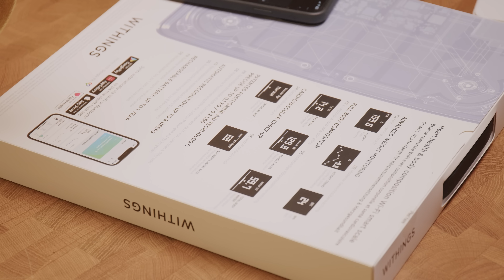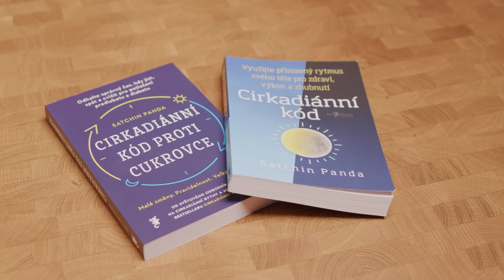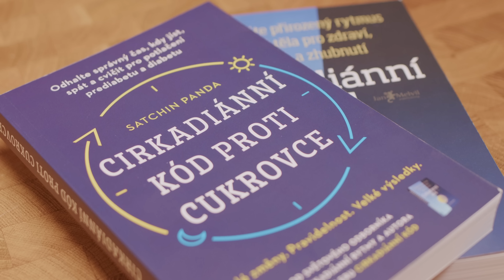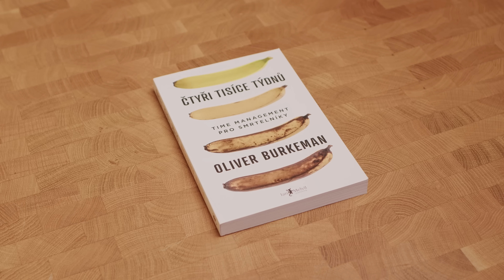Vánoční tipy - když chcete darovat ZDRAVÍ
🔥 MELVIL knihy !sleva! 30 % s kódem SVETR22 (už jen pár dnů)

0:00 Dá se koupit zdraví?
1:37 Withings
4:32 Oura, Apple Watch a Zero App
7:30 Knihy od Melvil (kód SVETR22)